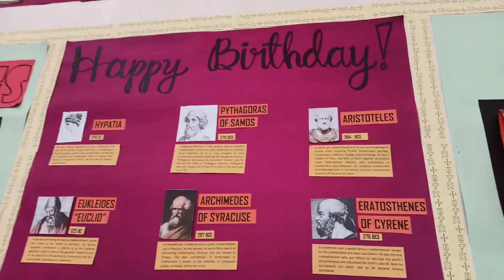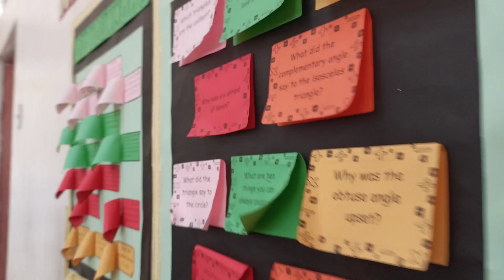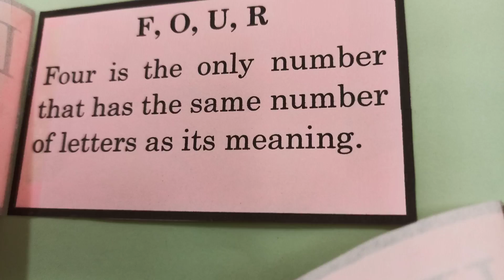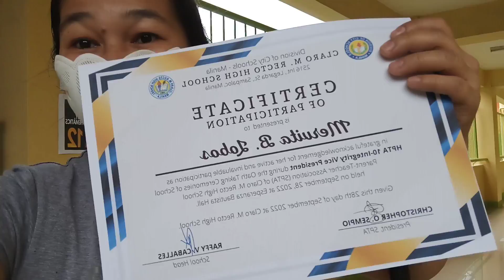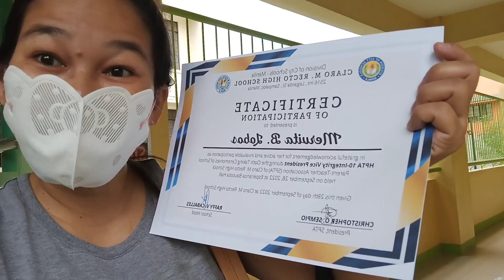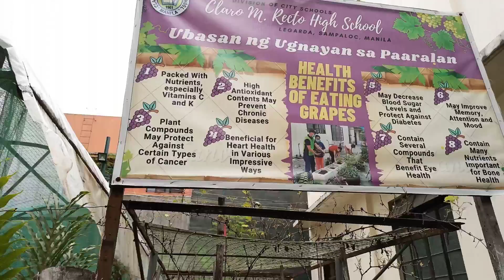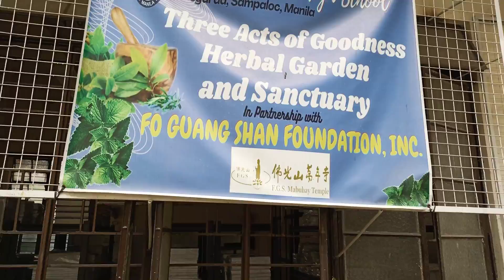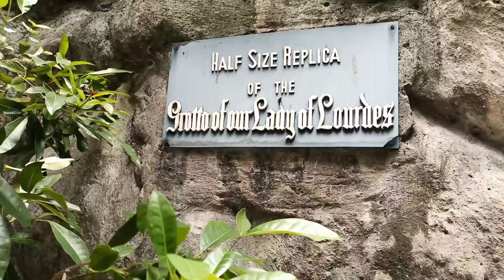Seeing Around At Claro M.Recto High School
Claro M .Recto Adventure